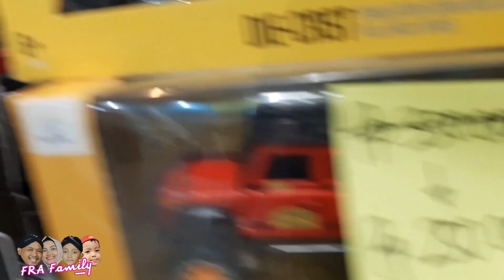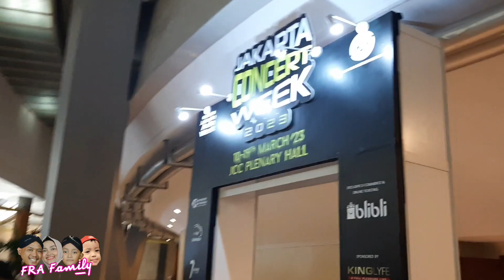Nonton Konser sambil ketawa: Trio Lestari live at Jakarta Concert Week 2023